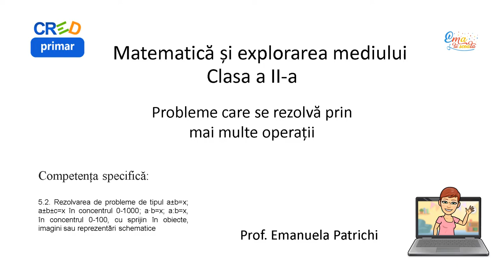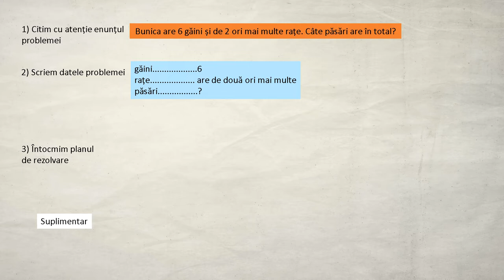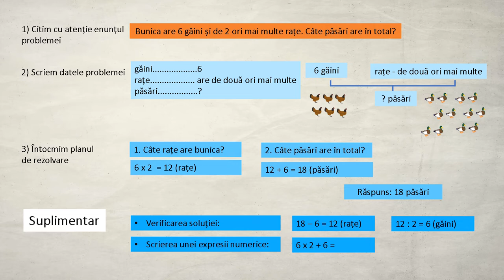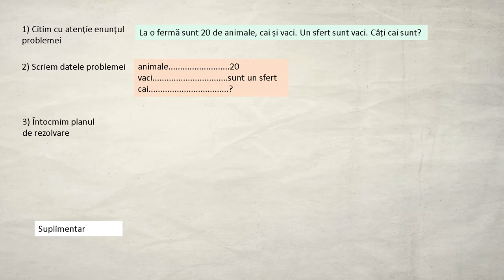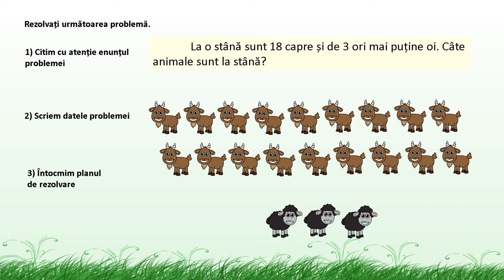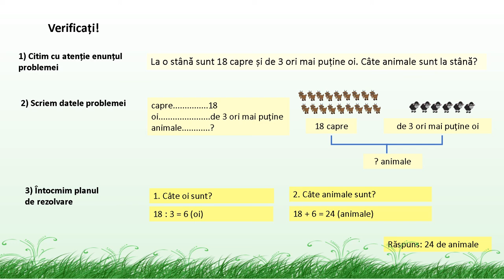Probleme ce se rezolva prin mai multe operații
Resursa propune parcurgerea uno retape pentru rezolvarea problemelor de matematică. Sunt rezolvate ca model două probleme diferite. Elevii sunt încurajați să rezolve singuri o problemă respectând etapele descries în material.